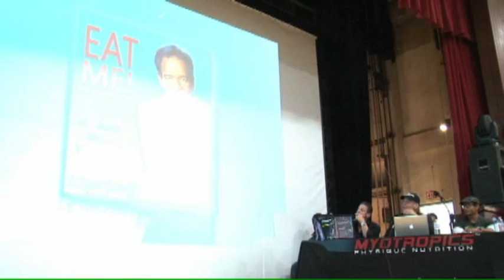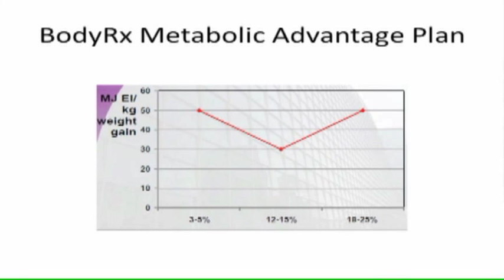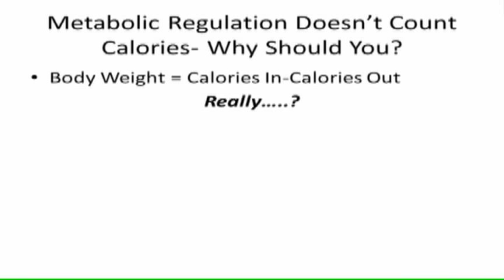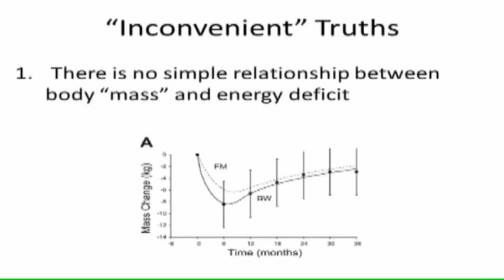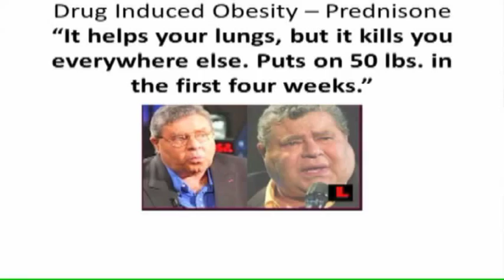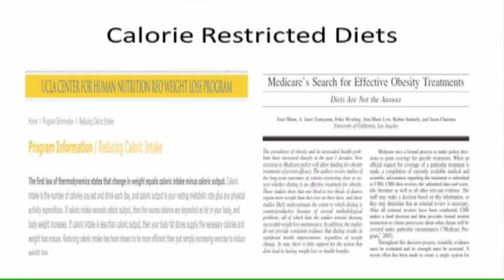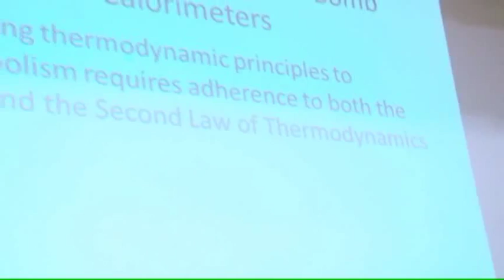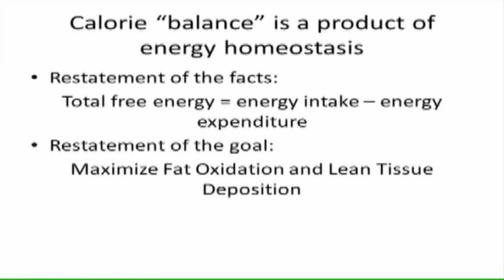MYOTROPICS Presents Dr Scott Connelly Seminar April 2012- Part 1